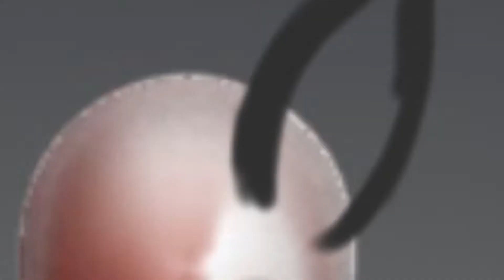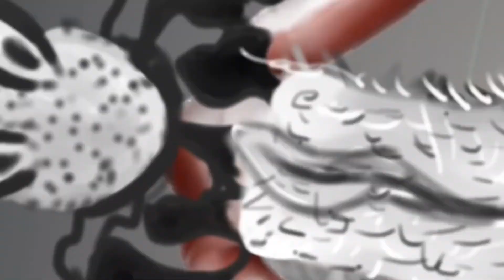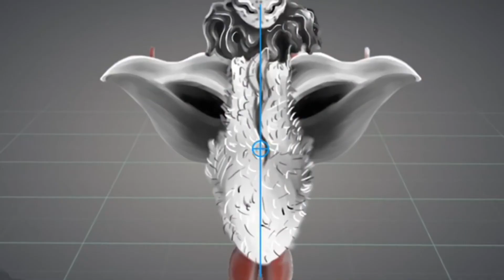Sea Bunny Humanoid Character Design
MY GENERAL AUDIENCE IS "High schoolers and Up" Not for kids! NOT. FOR. KIDS.
I cannot afford $42,000 PER VIDEO for a fine. No I refuse. SO FTC and Youtube, please take GREAT care when choosing whether or not this is for kids.

KhrisSpooky's Custom Keychains!

For those who have trouble hydrating themselves because of bland tasting water-

This is a worthy investment

EDIT 08/28/2021:
Help Alyssia with Category 4 Katrina!